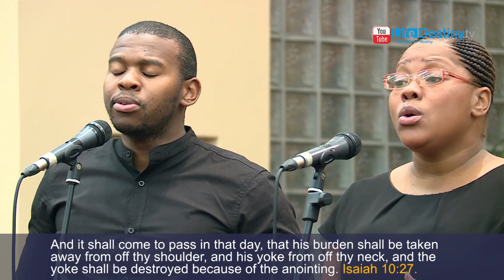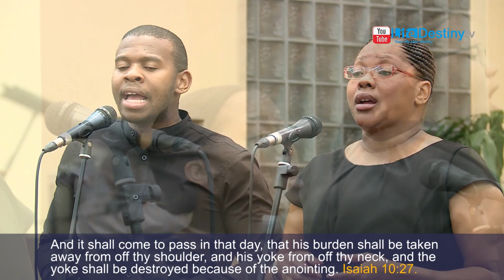Selected Voices: Yesu, Wena Uyindlela